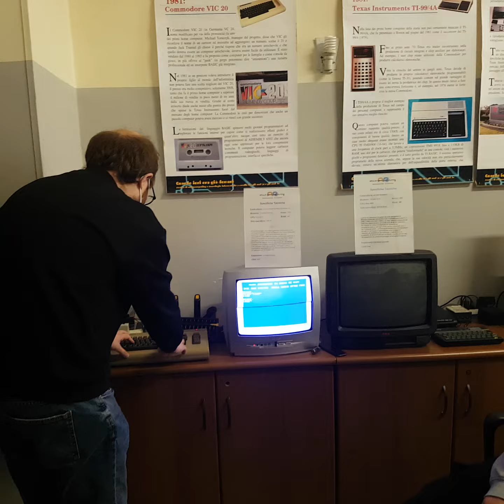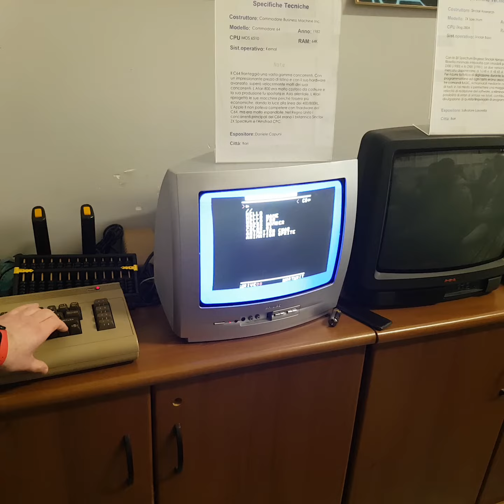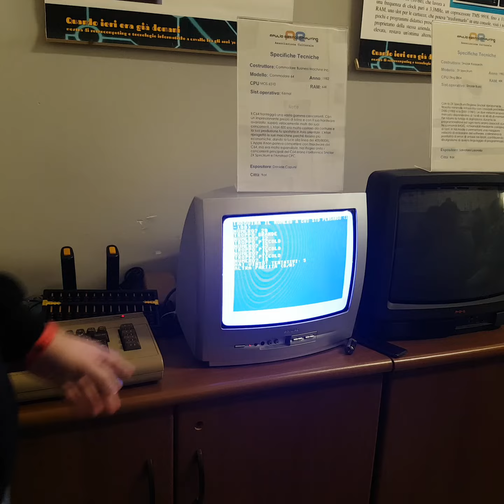Introduzione al BASIC - 3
Ieri mattina abbiamo ospitato due quinte classi ad indirizzo Informatico-Tecnologico dell' IISS Colamonico - Chiarulli di Acquaviva delle Fonti (Ba).
I soci volontari Alessandro Giangregorio e Pierpaolo Basile hanno tenuto due seminari.
Il primo sull'evoluzione degli strumenti di calcolo e l'avvento del personal computer inititolato "Storia del Personal Computer: un'avventura del genio umano".
Il secondo intitolato "Introduzione al BASIC", con esempi di retroprogrammazione sull'home computer Commodore 64.
In questo video Pierpaolo Basile illustra ai ragazzi il funzionamento di un programma BASIC su un home computer Commodore 64 (macchina reale).